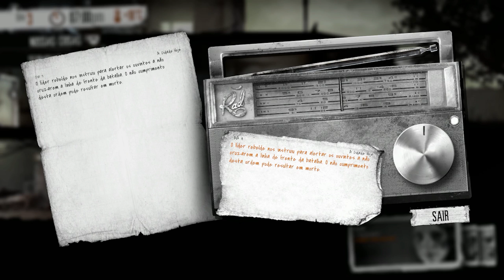THIS WAR OF MINE #3: NOITE MUITO TENSA! FERIDOS, DOENTES, LUTAS, ERROS E FATALIDADES!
Jogos para PS3, PS4, Xbox 360, Xbox One WiiU e acessórios para games COMPRE

Skype: gamer.patife
Valeeu!